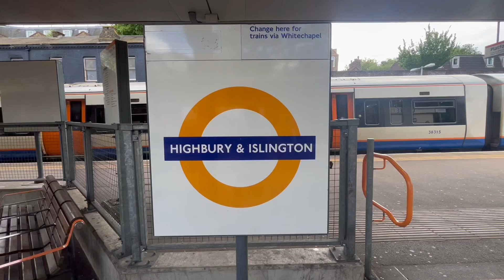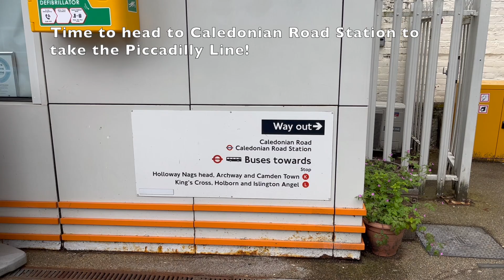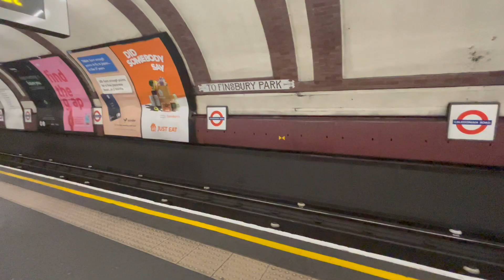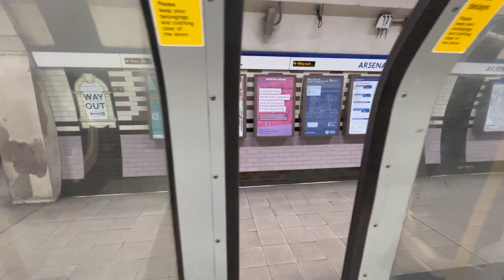London Overground + London Underground Journey: Highbury & Islington - Arsenal via CR & B and CR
CR & B - Caledonian Road & Barnsbury
CR - Caledonian Road

This is a London Overground and London Underground Piccadilly Line journey from Highbury & Islington to Arsenal via Caledonian Road & Barnsbury and Caledonian Road. The London Overground train I took was heading westbound towards Clapham Junction via Willseden Junction and the London Underground Piccadilly Line train I took was heading eastbound towards Cockfosters.

On the day of recording, the London Overground had delays and train cancellations. A train heading towards Willseden Junction has been delayed by about 18 minutes and a train to Richmond was cancelled due to an incident. The train I was on departed Highbury & Islington a bit late due to it being held at a red signal (2:18). On the way to Caledonian Road & Barnsbury, the train stopped and waited for a while due to it being held at a red signal (7:58).

Caledonian Road Station is about a 10 minute walk from Caledonian Road and Barnsbury Station.

Whenever there are events at Emirates Stadium, Holloway Road Station is closed two hours before the event starts and 15 minutes after the event starts, the station opens. 15 minutes before the event ends, the station closes and will be kept closed 90 minutes after the event. All that was done to prevent overgrounding.

Arsenal Station was originally called Gillespie Road. It was renamed to the present name in 1932 after Arsenal Football Club. The original tiled walls on the platforms still bear the original name.

Date of Journey: May 15, 2023

Starting Point: Highbury & Islington
Ending Point: Arsenal

Timestamps (London Overground segment)
0:00 Highbury & Islington roundel
0:03 Highbury & Islington
3:32 Highbury & Islington to Caledonian Road & Barnsbury
10:06 Caledonian Road & Barnsbury
10:36 Platforms at Caledonian Road & Barnsbury
10:45 Sign showing connections from Caledonian Road & Barnsbury
10:50 Caledonian Road & Barnsbury station sign

Timestamps (London Underground Piccadilly Line segment)
10:55 Caledonian Road Station
11:00 Departure board at Caledonian Road
11:07 Caledonian Road
12:06 Caledonian Road to Holloway Road
13:01 Holloway Road
13:31 Holloway Road to Arsenal
14:33 Arsenal
14:49 Piccadilly Line train departing Arsenal
15:16 Arsenal Station

Train Direction Announcements
London Overground: This is the London Overground service to Clapham Junction
London Underground Piccadilly Line: This is a Piccadilly Line service to Cockfosters

Changes and Points of Interest (London Overground segment)
Caledonian Road & Barnsbury: Transfer to Caledonian Road for London Underground Piccadilly Line

Changes and Points of Interest (London Underground Piccadilly Line segment)
Caledonian Road: Transfer to Caledonian Road & Barnsbury for London Overground